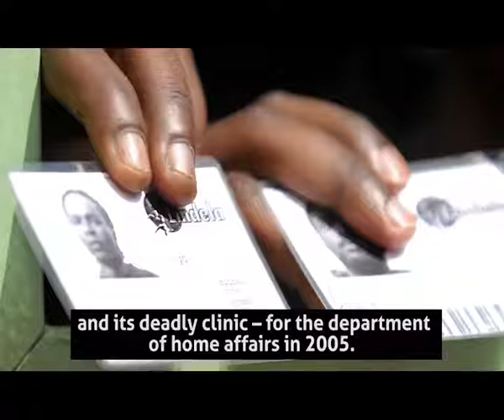This is how Bosasa corruption killed a South African toddler at Lindela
Find out what you need to know about Bosasa’s alleged corruption in just minutes with our Joan van Dyk.